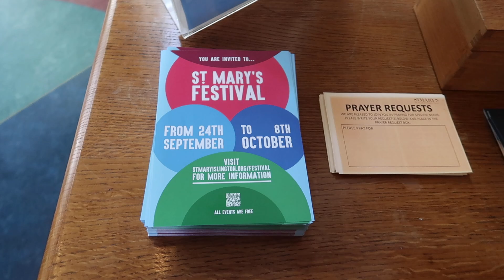AMAZINGLY Beautiful Steel Pan Music 😍 Steel Drum Music originating in Trinidad and Tobago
AMAZINGLY Beautiful Steel Pan Music 😍 Steel Drum Music originating in Trinidad and Tobago  National Musical Instrument

Steelpan musicians are called pannists.

MVI 5860